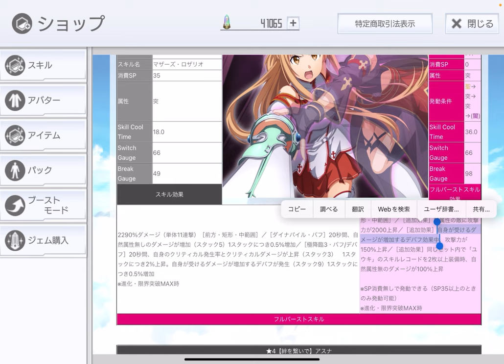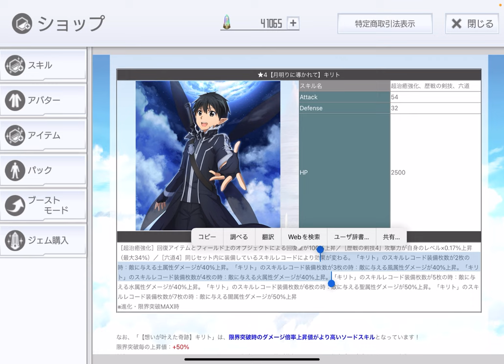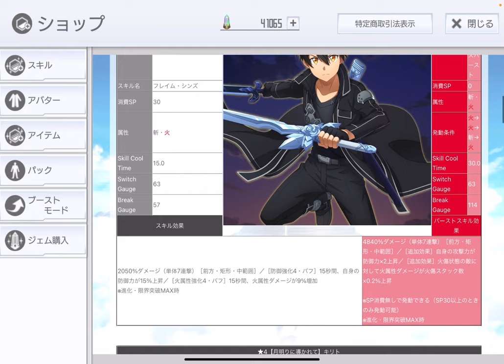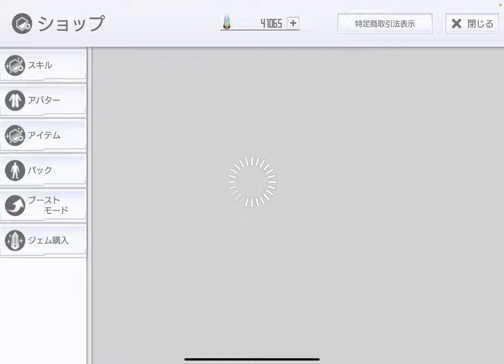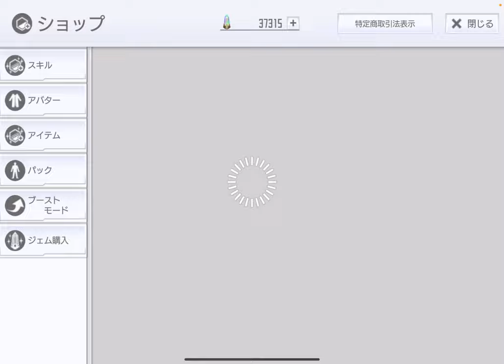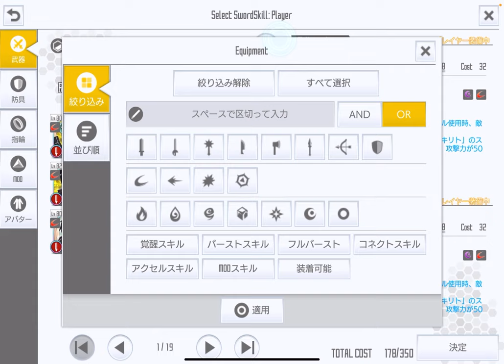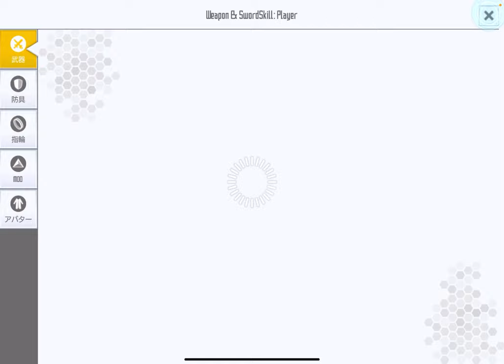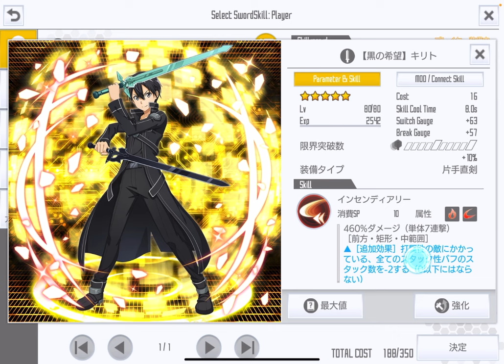【SAOIF】今期のリセマラに触れたあと、キリトバースデーオーダー引いてみた！【ガチャ】